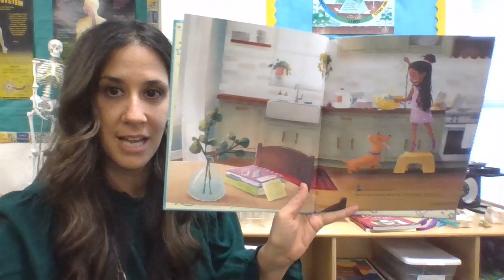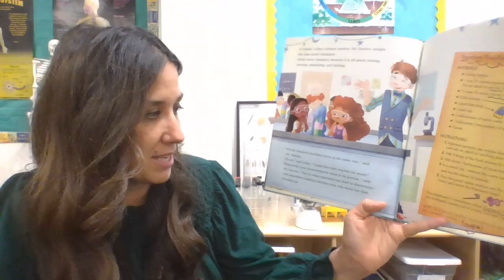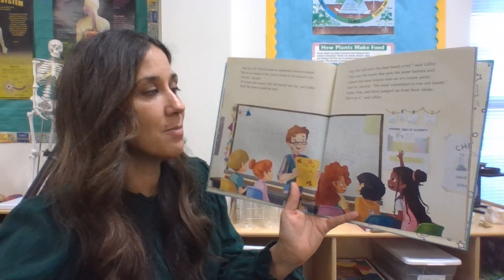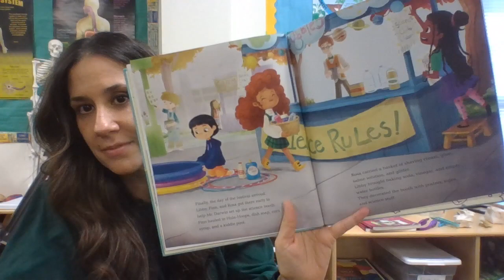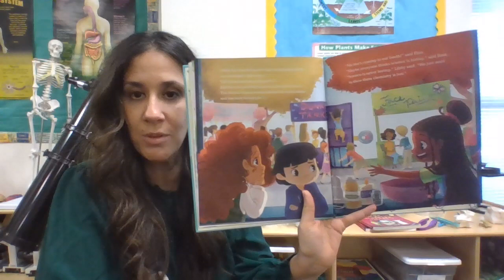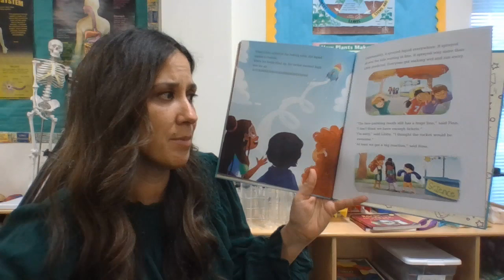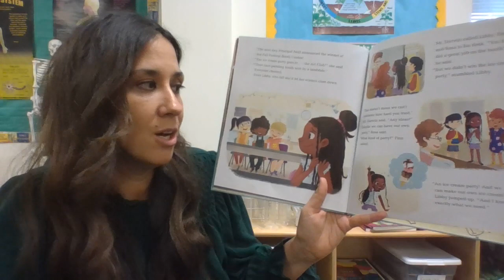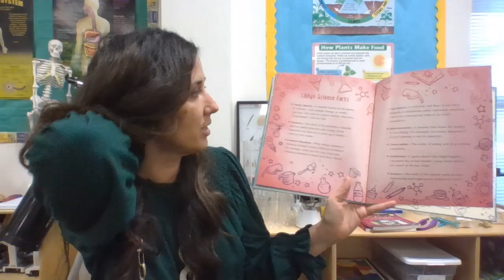Read Aloud: March 2, 2021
Libby Loves Science
By Kimberly Derting, Shelli R. Johannes, Illustrated by Joelle Murray

Libby loves science! In this STEM-themed picture book, a companion to the popular Cece Loves Science, Libby and her friends are put in charge of the science booth at their school fair. There’s only one problem: No one is visiting their booth! Does everyone think science is boring?